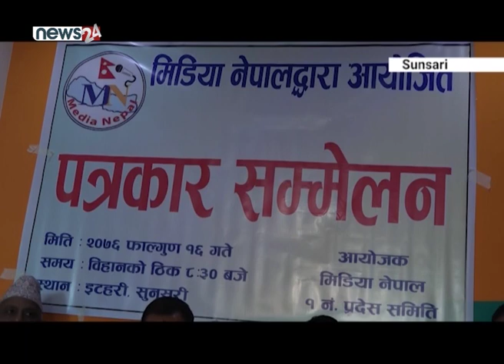नेकपा नेतृत्वको सरकार भ्रष्टाचारमा डुबेको आरोप : कमल थापा - NEWS24 TV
राप्रपा अध्यक्ष कमल थापाले नेकपा नेतृत्वको सरकार भ्रष्टाचारमा डुबेको आरोप लगाउनु भएको छ । सुनसरीमा सञ्चारकर्मीसँग कुरा गर्दै अध्यक्ष थापाले संवैधानिक अंगमा सरकारले कार्यकर्ता नियुक्त गरेको आरोप पनि लगाउनुभयो । अख्तियार दुरुपयोग अनुसन्धान आयोग पनि सरकारको छायाँमा परेको उहाँको थप टिप्पणी थियो । अध्यक्ष थापाले तत्कालिन माओवादीले आफ्नै लडाकुको सुबिधा र भत्तामा समेत भ्रष्टाचार गरेको प्रसंग समेत उठाउनु भएको थियो ।